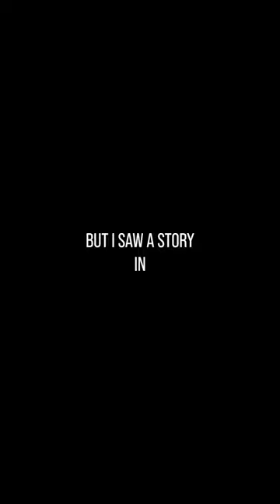my life has a new purpose